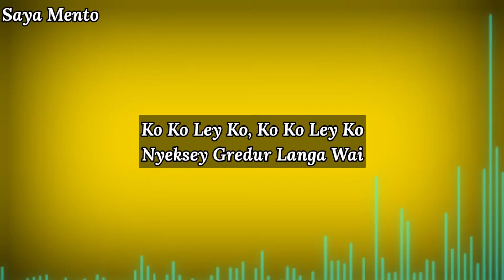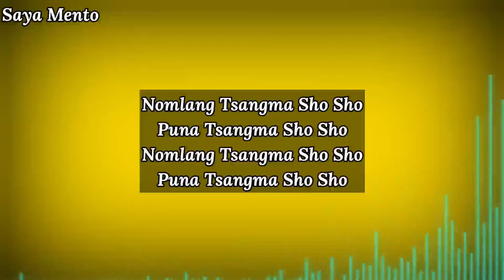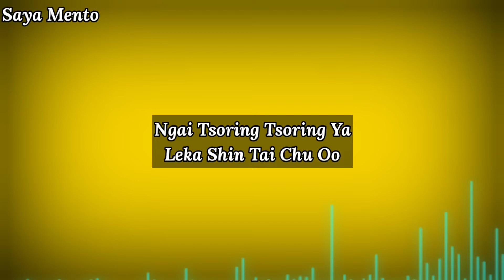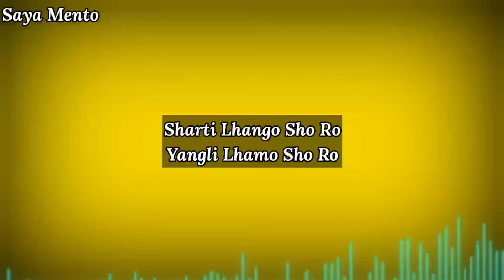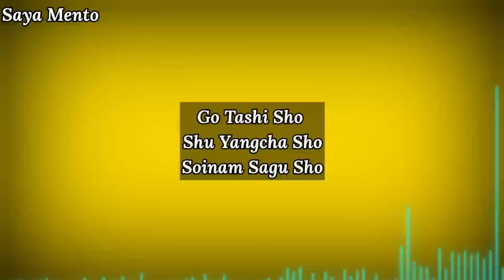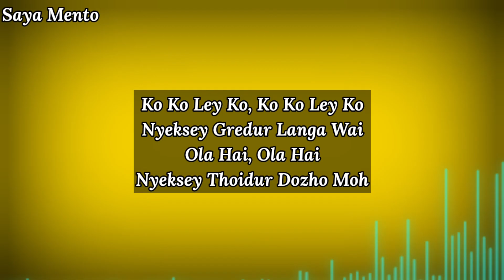Monpa Folk Song | Ko Ko Ley Ko Full Song | Lyrical Music Video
Monpa Folk Song | Ko Ko Ley Ko With lyrics | Old Monpa Song | Lyrical Music Video

Monpa Song | Ko Ko Ley Ko With lyrics | Old Monpa Song
LYRICS

COUNTS EVERY CONTRIBUTION.
                            LYRICS

Kok Kok, Kok Kok

Ko Ko Ley Ko, Ko Ko Ley Ko
Nyeksey Gredur Langa Wai
Ola Hai, Ola Hai
Nyeksey Thoidur Dozho Moh

Dozho Dozho, Gungtsi Sara
Ara Sara, Bhangchang Sara
Cheamin Chega, Ngocha Sara
Kota Sara, Yangla Sara

Nomlang Tsangma Sho Sho
Puna Tsangma Sho Sho

Lagpar Babna Blanpa Rana
Dozho Dozho Sho
Dozho Dozho Sho

Shhomo Shosa, Hootta Wai
Tsering Gyemo, Hootta Wai
Shokpo Ngari, Hootta Wai
Kyampuk Nisho, Hootta Wai

Shuku Yaar Koi Khorsi
Goka Dhuk Tai Chu Oo

Ngai Tsoring Tsoring Ya
Leka Shin Tai Chu Oo

Ara Shinna Bhangchang Shinna
Dhomshin Ya Thonga

Whob Shi Baba, Whob Shi Baba

Yangku Ami, Yang Wrota
Wongku Ami, Wong Wrota

Sharti Lhango Sho Ro
Yangli Lhamo Sho Ro

Go Tashi Sho
Shu Yangcha Sho
Soinam Sagu Sho

Desh Noop Nyai Yey Ma Nyai
Nogor Lang Yey Malang

Changsi Nehna, Khongpa Ropna
Tapsi Tapsi Thong Chu

PLEASE SUPPORT THE CHENNAL AS MUCH AS POSSIBLE.

monpa Song
Monpamusicchennal
new monpa song 2023
new monpa song
monpa new song
monpa new song 2023
monpa Song new
namgey tsering
monpa
monpa movie
monpa song dance
old monpa song
semku tamthe
bhutan song
bhutanese latest song 2023
bhutanese song
htps://youtu.be/vcf9tpdpneg
jo tenu dhoop lagya ve full song
monpa dance
monpa new album
monpa new album 2023
monpa Song 2023
monpa Song new 2023
monpa dance
monpa new album
monpa song 2023
monpa Songs
semku tamthee
semku tamthi
tawang song
tenkun new song 2023

monpa song
monpa New Song
New Monpa Song
monpa old song
old monpa song
song
30 year old song
monpa
monpa dance
monpa new song
monpa party song
monpa song lyrics
monpa song old
monpa song track
monpa love song
tawang monpa song

SAYA MENTO SONG LOVER is a Channel that mainly promote Monpa Song and Monpa Dance, is dedicated towards preserving Culture and here you can also find Monpa Quotes ( འཇིག་རྟེན་ཨ་པག་ཁ་དཔེ། Jigten apak Kha-pe ). KEEP WATCHING 🙏, KEEP SUPPORTING 🙏..

NOTE :
The Video is uploaded for learning and entertainment purposes only.

I hope you guys like this song 💓.